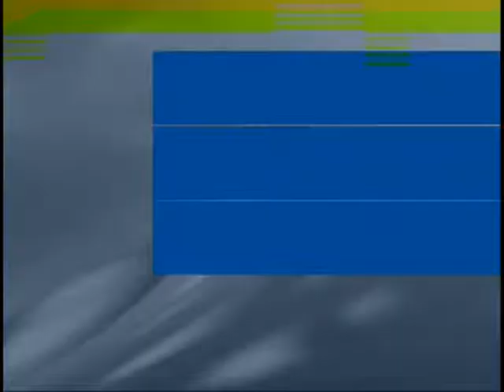Semi Auto Fill Station Movie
The Semi Automatic Filling Station is a machine, which is for filling of powder coatings into cartons.
It gives high productivity, very precise filling and a totally clean environment.